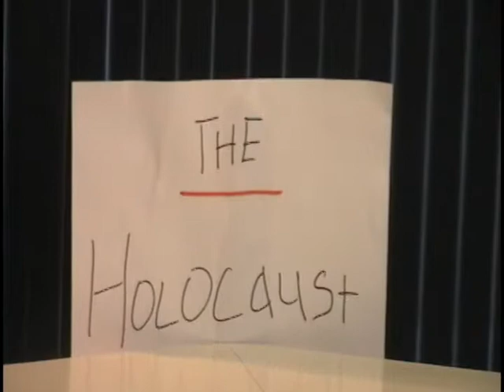The Holocaust Puppet Show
This is a Holocaust Puppet Show based on the book "Upstairs Room" by Johanna Reiss. We had to do this project during spring break, hope you'll enjoy it. Bici